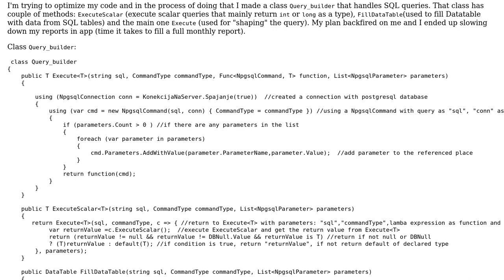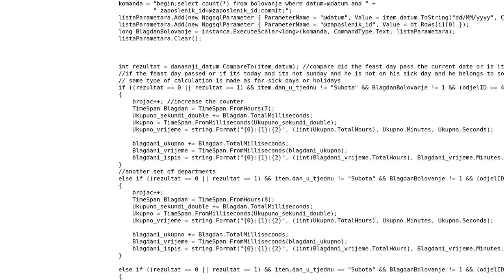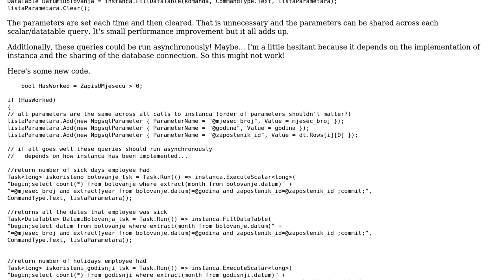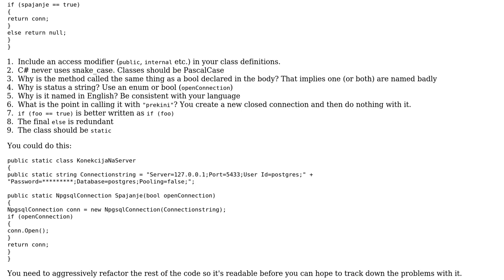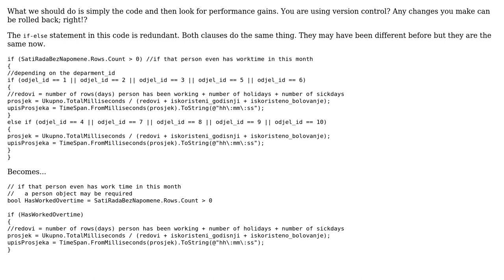Code Review: C# SQL query builder to fill DataTable (4 Solutions!!)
Code Review: C# SQL query builder to fill DataTable

With thanks & praise to God, and with thanks to the many people who have made this project possible! | Content (except music & images) licensed under CC BY-SA | Music | Images & others | With thanks to user Toby Speight user RobH user null user Marko Petricevic and the Stack Exchange Network Trademarks are property of their respective owners. You are responsible for your own actions.